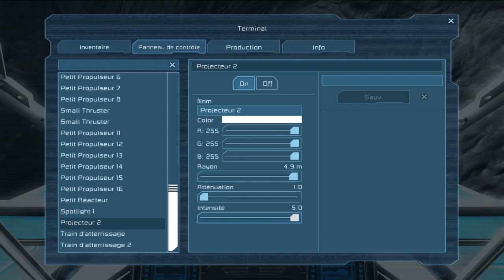space engineers épisode 1 en solo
salut a tous les amies épisode 1 de space engineers en solo bonne vidéo a vous !